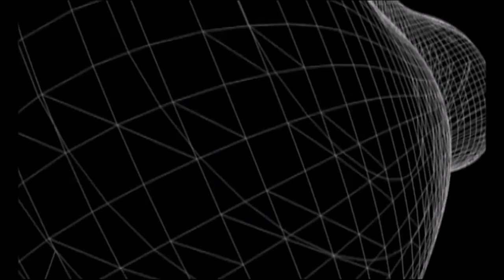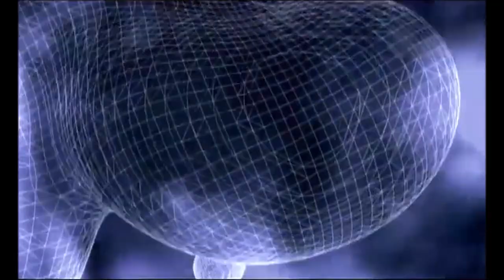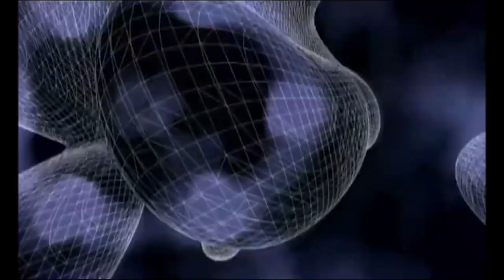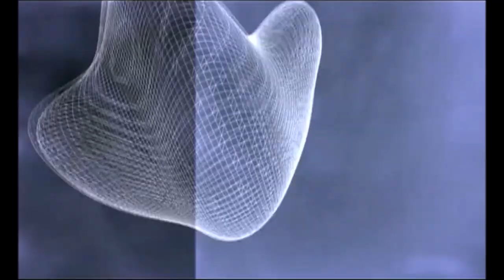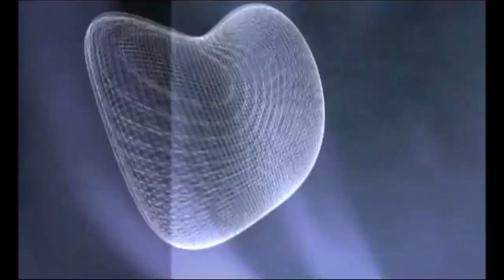X-Scape - Martux_M Crew (part 2)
"X-Scape" is a multimedia experience that engages different senses through video and sound. In this audiovisual performance the opposition between material and immaterial is overcome by a labyrinth of light, space, emptiness, and complex vibrations.
It was made by Martux_M Crew, featuring Martux_M (a.k.a. Maurizio Martusciello), Zeno and Kocleo. The video design was made by Mattia Casalegno.
It was presented at the International Festival of Contemporary Music (Venice) and Digital Life Festival (Rome).